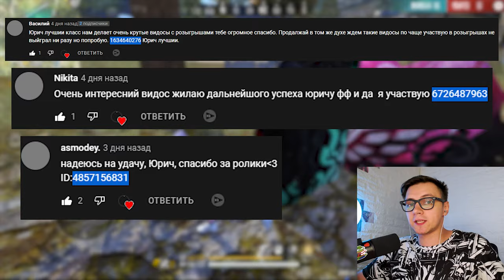ГРАНДМАСТЕР ЗА 11 МИНУТ в FREE FIRE / КАК ВЗЯТЬ МАСТЕРА в ФРИ ФАЕР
Я за 11 минут расскажу как в garena free fire поднять грандмастер и быстро аппнуть ранг. мои способы поднять грандмастера фф в фри фаер макс. Я расскажу как апнуть и взять мастера в фри фаер за 11 минут в free fire max и что для этого нужно в ff. Смотри ролик до конца чтобы ты знал всё в фри фаер.

Восап Гэнгста! Меня зовут Юрич FF. Я обожаю играть в Free Fire MAX от Garena. Если тебе удобнее - фри фаер. В этой игре я знаю очень много и поделюсь всеми советами с тобой. В моих видео ты найдёшь самые интересные темы free fire max. Снимаю абсолютно всё. Стартовые гайды и советы для новичков. А так же показываю как трачу алмазы. Дружная и весёлая атмосфера поднимет тебе настроение. Добро пожаловать на канал!